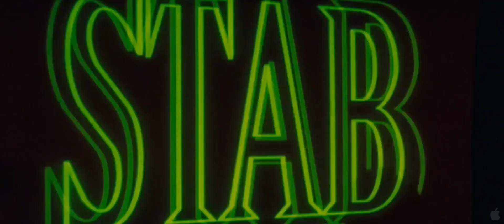Крик 4 - Русский трейлер (HD)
Сидни Прескотт последние несколько лет провела в относительной тишине и покое. Жизнь потихоньку налаживается, вдали от вспышек и видеокамер папарацци. Но когда находят труп одного из студентов, мир Сидни Прескотт вновь начинает рушиться. Всему виной возродившийся убийца в маске «Лицо Призрака».

Страна: США
Жанр: ужасы, детектив
Режиссер: Уэс Крэйвен
Актеры: Нив Кэмпбелл, Дэвид Аркетт, Кортни Кокс, Эмма Робертс, Рори Калкин, Хайден Панеттьери, Эрик Кнудсен, Адам Броди, Мэри МакДоннелл, Энтони Андерсон